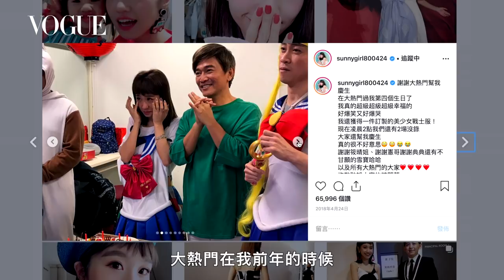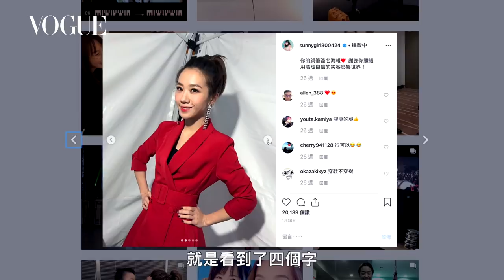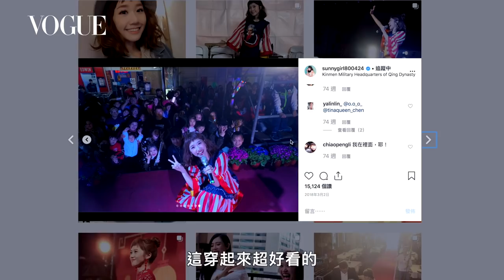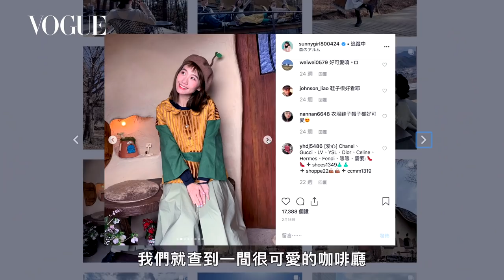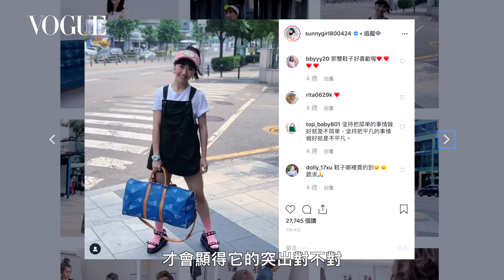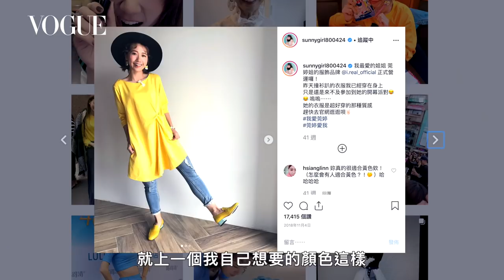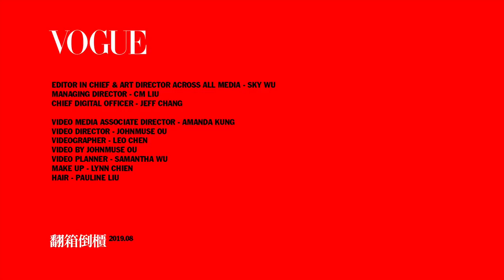Lulu狂愛美少女戰士！全世界只有一件貝多芬洋裝、超狂包包收藏超怕被媽媽看到｜VOGUE翻箱倒櫃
00:00 超狂美少女戰士收藏
03:47 衣櫃挖出全世界只有一件貝多芬洋裝
09:33 超狂包包、鞋子收藏

小禎整整瘦了41公斤！衣櫥也超精采 👉smarturl.it/m5nw6x

【追蹤 VOGUE TAIWAN】
★LINE：VogueTaiwan